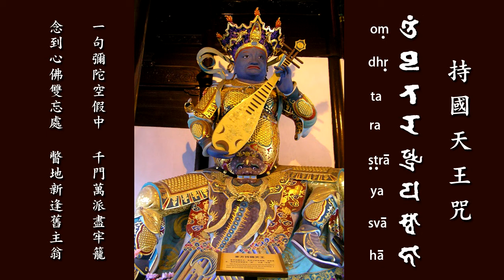70持國天王咒Mantra of Dhrtarastra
悅亞普  菩薩戒佛弟子  淨明居士恭誦